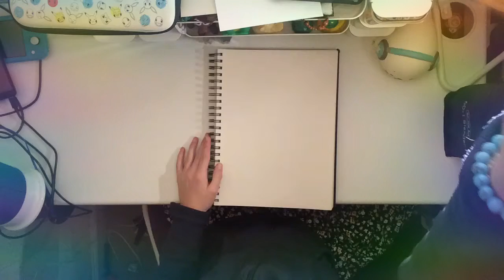Me drawing an adorable narwhal holding an ice cream cone ~start-finish~ 💙🍦🌟